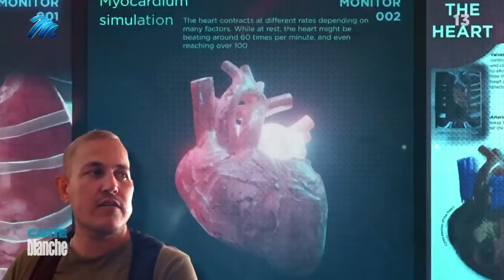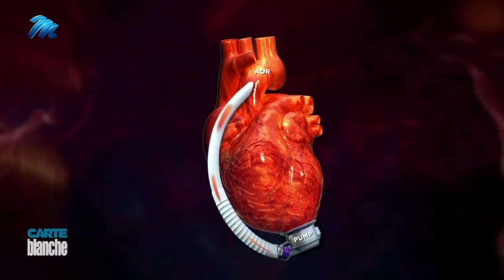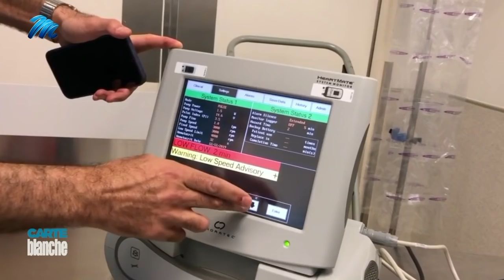A mechanical heartbeat | Carte Blanche | M-Net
𝗧𝗵𝗶𝘀 𝘀𝘁𝗼𝗿𝘆 𝗼𝗿𝗶𝗴𝗶𝗻𝗮𝗹𝗹𝘆 𝗮𝗶𝗿𝗲𝗱 𝗼𝗻 𝟭𝟲 𝗝𝗮𝗻𝘂𝗮𝗿𝘆 𝟮𝟬𝟮𝟮.
What happens when your heart starts to slowly give up on you?  In South Africa, hundreds of patients are desperate for a life-saving transplant, but the pandemic has slowed surgeries to a trickle.  Now, their last hope at life rests in a small miracle of medical technology.